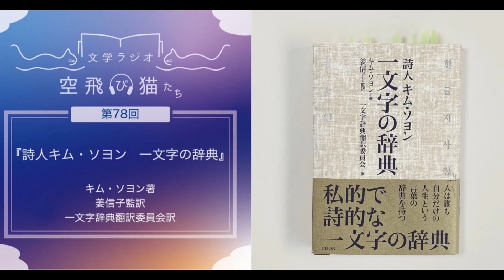文学ラジオ空飛び猫たち 第78回 ひとつの文字に込められた想い「詩人キム・ソヨン 一文字の辞典」キム・ソヨン著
Podcast番組「文学ラジオ空飛び猫たち」のYouTube版。
「文学なら世界を旅できる」を合言葉に、海外文学作品をメインに小説紹介をしている番組です。
ラジオの最新エピソードはこちらか！
もしくはお好きなpodcasで「文学ラジオ空飛び猫たち」を検索！

※youtube版はpodcast配信から一週間後に公開されます。

【今回の紹介本】
■『詩人キム・ソヨン 一文字の辞典』キム・ソヨン著
詩人であるキム・ソヨンがハングル一文字の言葉を通して人生のさまざまな時間、情景、感情を描いたエッセイ集。
きっと共感できる言葉に出会えると思います。
【番組内で紹介したトピック】
■『詩人キム・ソヨン 一文字の辞典』キム・ソヨン著　姜信子監訳 一文字辞典翻訳委員会訳 クオン
【第八回日本翻訳大賞候補作15作を読む、オンライン読書会！1作でも読んでいれば参加OK！】
イベント詳細は以下のリンクからご確認ください。
【メルマガ会員募集中！ 】
毎週土曜日朝7時に配信！
無料版は本編エピソードには収めきれず、泣く泣くカットした部分を聞いて頂ける内容になっております！
有料版は我々2人に対しての応援・支援をしたい！という想いを持って頂ける人を対象に、月額500円のサブスクをご用意。ささやかな御礼として編集後記という配信後の感想などをお送りします。なお、こちらに有料登録して頂いた方々を我々はサポーターと呼ばせて頂いております。
どちらも theLetterというニュースレター配信サービスを使わせて頂いております。最初は無料購読登録から始まりますので、是非気になった方はまず無料登録を！
※登録されると確認メールが迷惑フォルダに入ってしまう可能性がございます。すべてのメールをご確認ください。
※もちろんサポーターとしてご支援頂かなくても、Podcastを聴いて頂けるだけでも本当に嬉しいです。
【文学ラジオ空飛び猫たちとは】
硬派な文学作品を楽もう！をコンセプトに文学好きの二人がゆる～く文学作品を紹介するラジオ番組です。
案内役の二人は、 東京都内で読書会を主催する「小説が好き！の会」のダイチ
京都の祇園で本の話ができるカフェを運営する「羊をめぐるカフェ」のミエ
文学のプロではない二人ですが、 お互いに好きな作品を東京と京都を繋ぎ、
読書会のようなテイストで、それぞれの視点で紹介していきます！
毎週月曜日朝7時に配信しています。
【SNSでご投稿ください】
番組の感想・リクエスト・本を読むきっかけになったなど、 空飛び猫たち　をつけて、ぜひSNSに投稿してください！
■ダイチ「小説家が好き！の会」